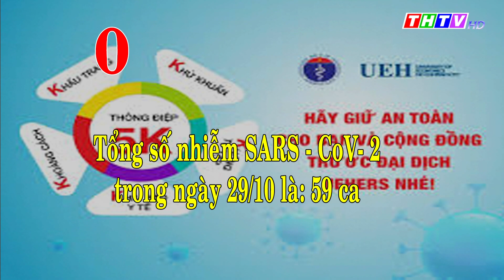Chiều 29/10/2021,Trà Vinh không phát hiện ca mắc Covid - 19 mới|Truyền hình Trà Vinh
Huyện Duyên Hải: 21 ca,Thành phố Trà Vinh: 07 ca.Huyện Cầu Kè: 07 ca. Huyện Tiểu Cần: 06 ca, Huyện Trà Cú: 04 ca, Bệnh viện dã chiến số 4: Huyện Châu Thành: 03 ca, Huyện Cầu Ngang: 02 ca,